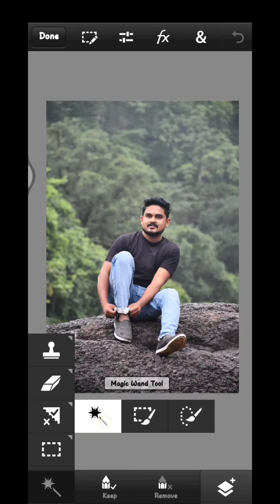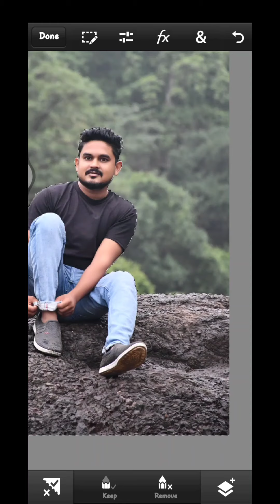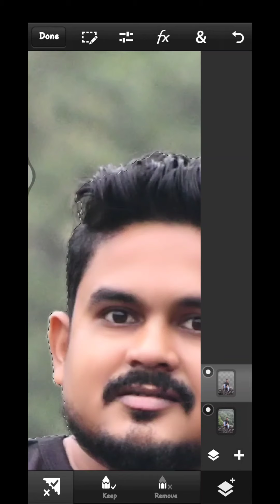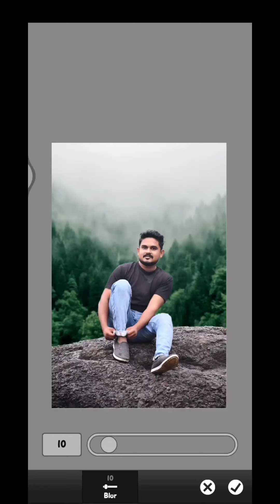Amazing Background Change Photo Editing full Tutorial !! How to Background change !!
This video has been showing Background change full Tutorial and photo editing and easy step

i used application name

PSCC 2019 APK

ANDROID PHONE VIVO V17